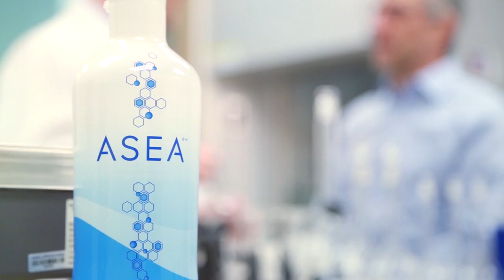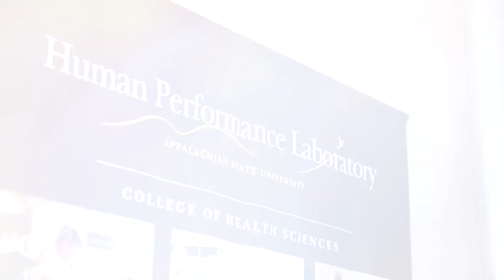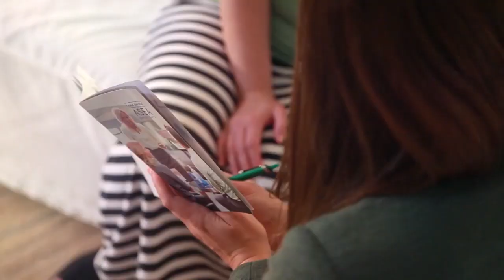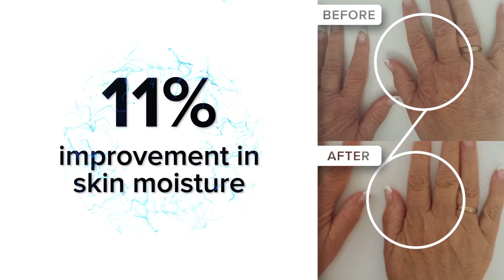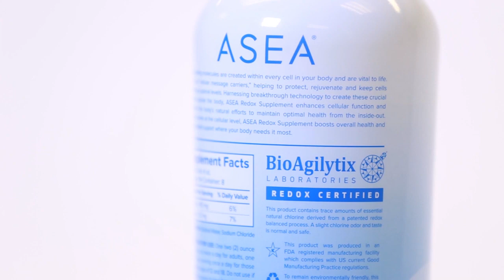Science of ASEA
Learn more about the Science behind ASEA Redox Supplement